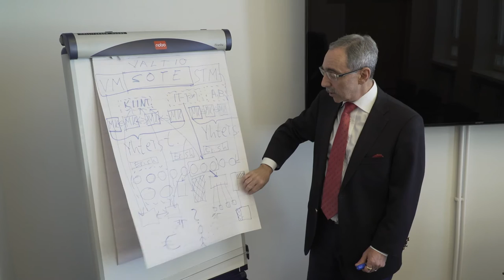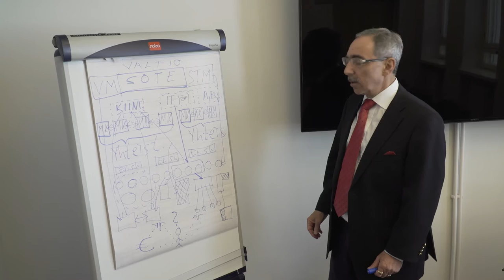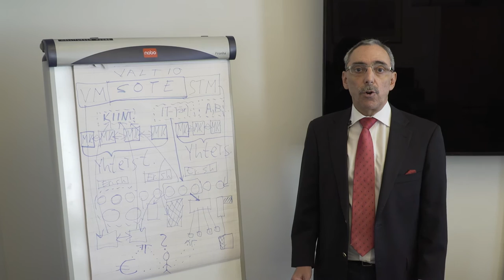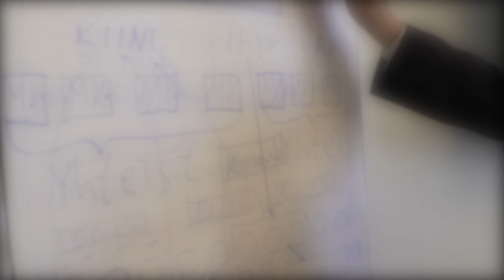BenTV - sote kansantajuistettuna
Verkkouutiset | BenTV - sote kansantajuistettuna